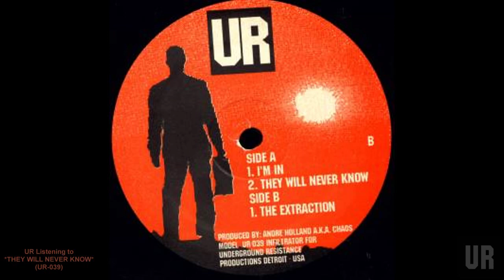Andre Holland UR-039 They will never know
video by War Time Journalist
Infiltrator, The -- Infiltrator
Label:
Underground Resistance
Catalog#:
UR039
Format:
Vinyl, 12", 33 ? RPM
Country:
US
Released:
1997
Genre:
Electronic
Style:
Techno, Electro
Tracklist
A1   I'm In
A2   They Will Never Know
B   The Extraction
Credits

    * Producer -- Andre Holland

Notes

Etched on A side: Your deadliest enemy is the one closest to you.